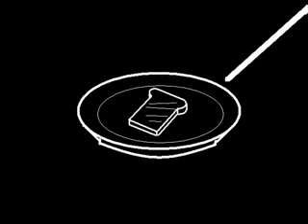the italian man who went to malta extreme funny awesome very goodi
the italian man who wen't to malta..:P enjoy :-)